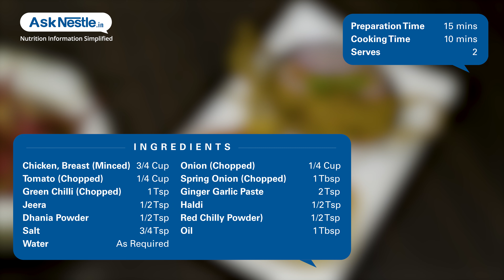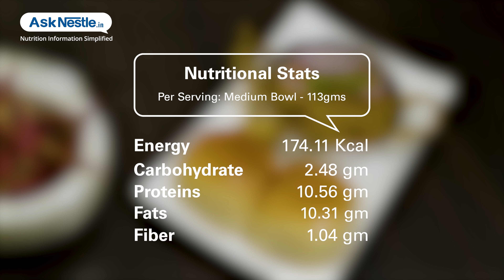Minced Sauteed Chicken Recipes | Healthy Food Recipes | Ask Nestlé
Fine minced chicken prepared with fried onions and seasoned with aromatic spices which is nutrient and energy dense, easy to eat and a delicious side with rotis or parathas.